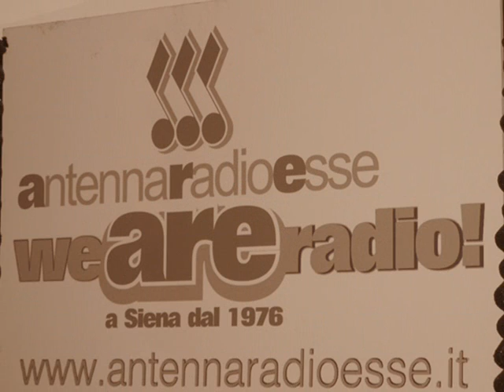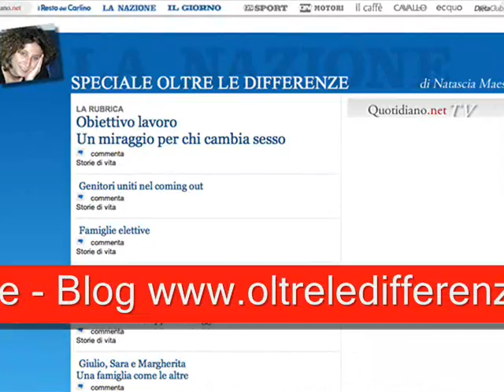Oltre le Differenze II.11 - parte 4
Il format radiofonico dedicato al mondo gay, lesbico, bisex, trans e queer che va in onda tutti i venerdì alle 21 su Antenna Radio Esse e in diretta online dal sito
Nello scaffale intervista a Ivan Cotroneo e resoconto di BookOut